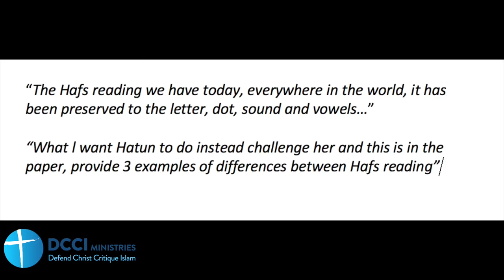What was the claim about Warsh Qur'an?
whom said what about Warsh Qur'ans?

what was really said about Warsh Qur'ans?

Kindly note that this video is short clips from different videos. if you want to watch the full videos on this conversations please check the other videos on the channel.